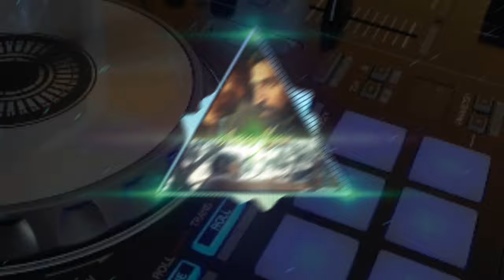nesamaguren😉 song🥁🎵🎶 remix#djremix 💥💥